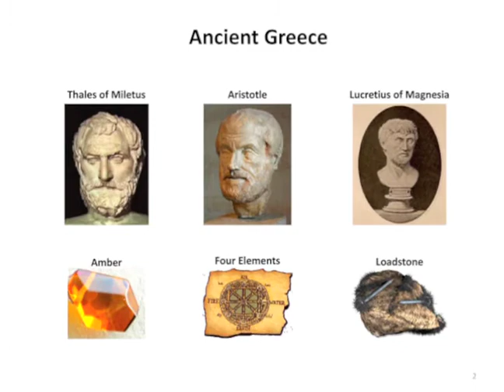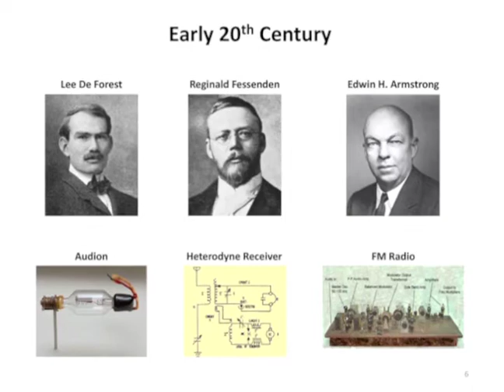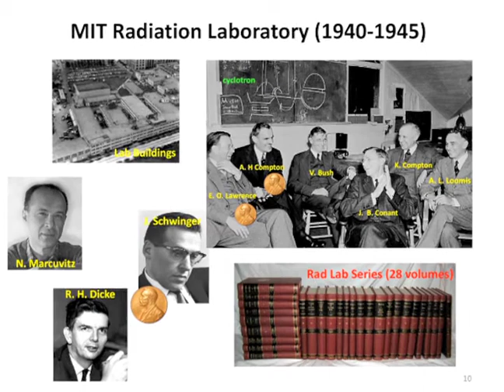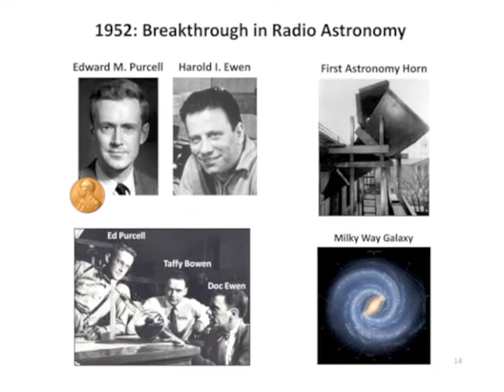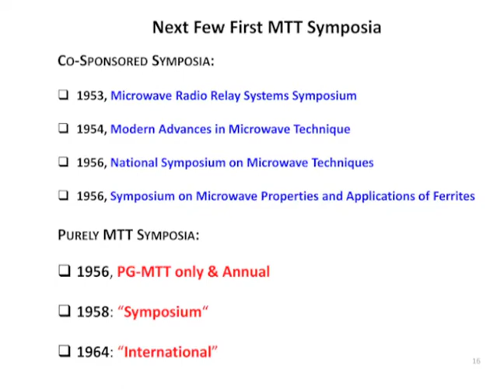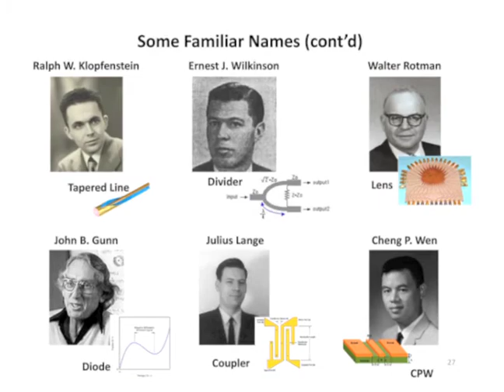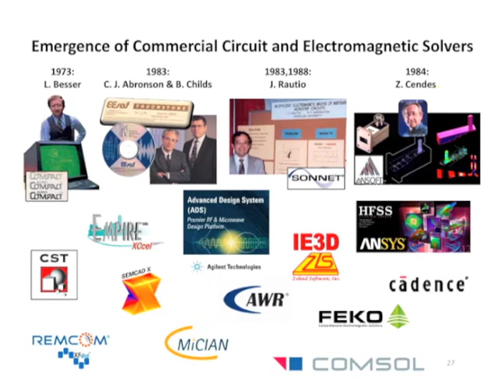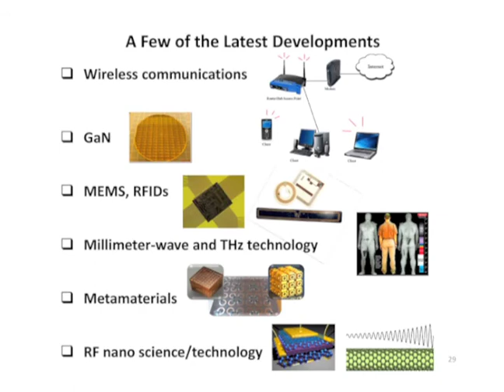IMS2012 60th Anniversary Slideshow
International Microwave Symposium